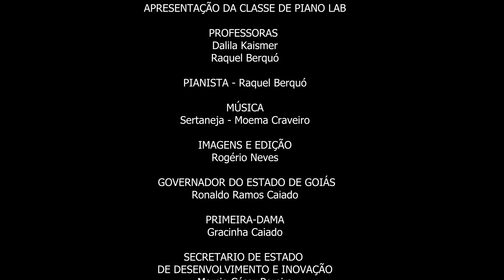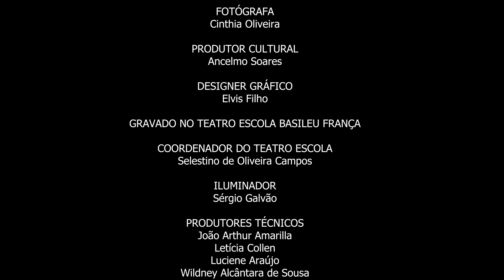Música - SERTANEJA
Apresentação da Classe de Piano Lab,  da Escola do Futuro de Goiás em Artes Basileu França, pianista Raquel Berquó.